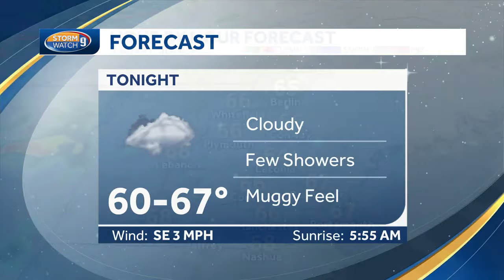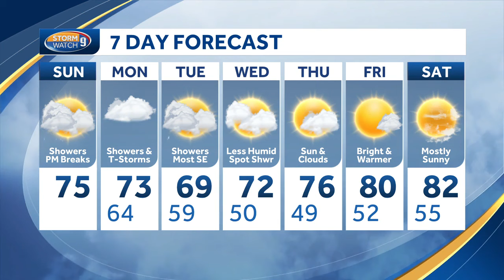Video: Showers fade away, peaks of sunshine possible